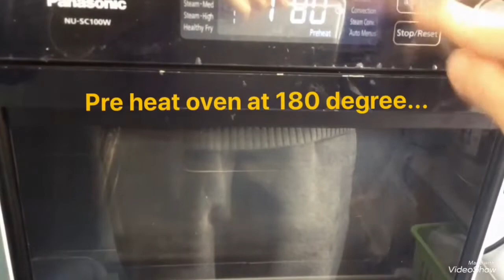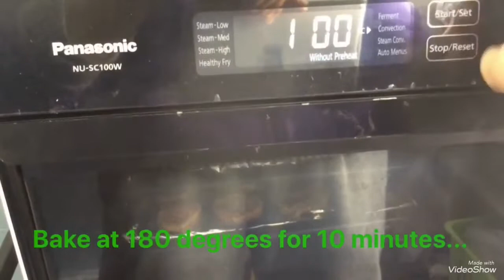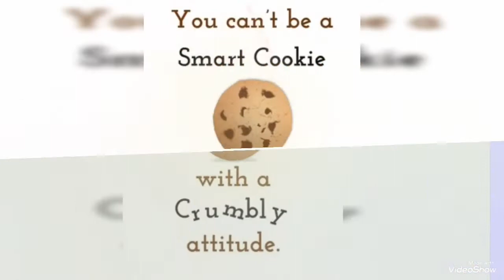🍪❤️🍪COFFEE COOKIES WITH DISCATED COCONUT 🍪❤️🍪..just 10 minutes...no butter & milk..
For coffee lovers...let flavored it to our homemade cookies...